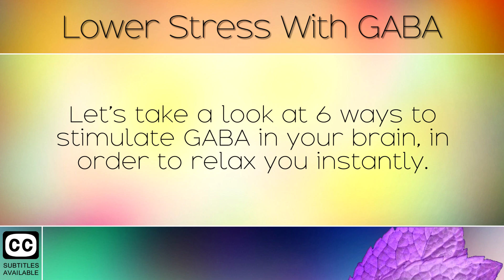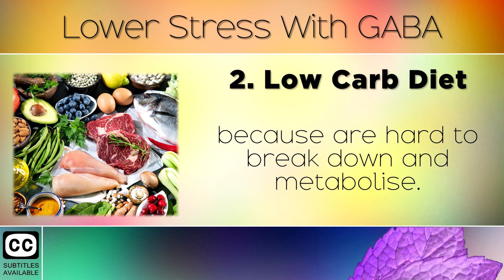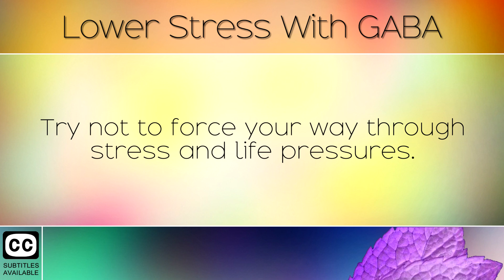6 Ways To Calm Down By Stimulating GABA (Anxiety)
5 Ways to calm stress and anxiety by stimulating GABA, a brain chemical.  [Subtitles]

GABA is a neurotransmitter that calms down your nervous system by inhibiting certain impulses. If you are feeling stressed out, anxious or irritable then you want to stimulate GABA in order to relax and feel peaceful.

In this video I share the top 6 ways to trigger GABA in order to help relax your mind and body, by relaxing the nervous system.